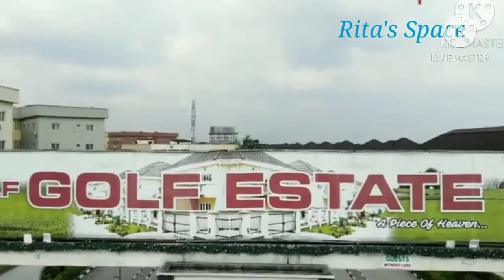ANOTHER MASTER CLASS SAGA BETWEEN PORTHARCOURT YOUTUBERS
Hello guys this video shows an African Ghanian Man, Wode Maya Showing love to other Youtubers with Re-union in portharcourt Southern part of Nigeria.

@Wode Maya @nelo Okeke @dyna Ekwueme @lilipope tv @fantastic favour @sisi yemmie